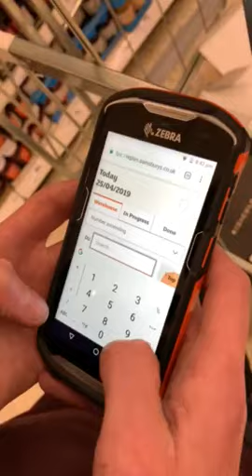Sainsbury's Replen App